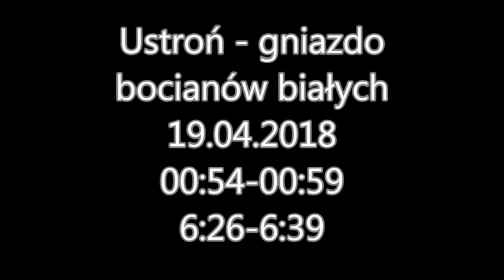2018-04-19 Ustroń - bociany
Piąte jajko.